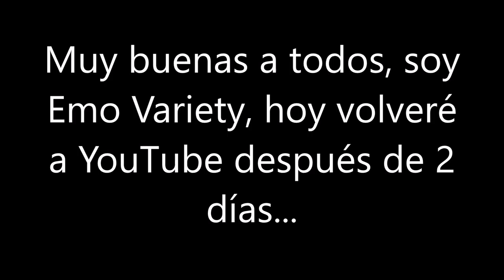Vuelvo a YouTube Después de 2 Días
(Grabado/Hecho el 11 de Octubre de 2018 / Recorded/Made on  11th October/October 11th 2018)

En este vídeo, hago un vídeo sobre esto...

In this video, I make a video about this...